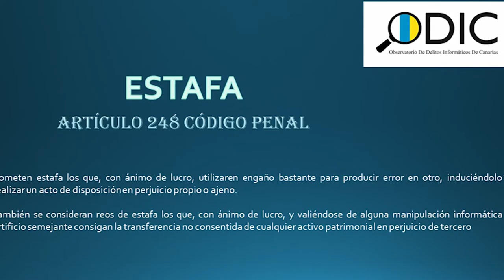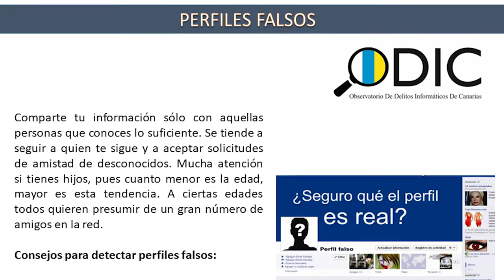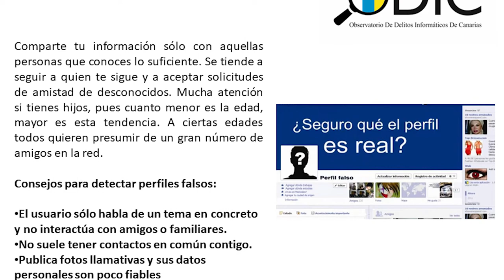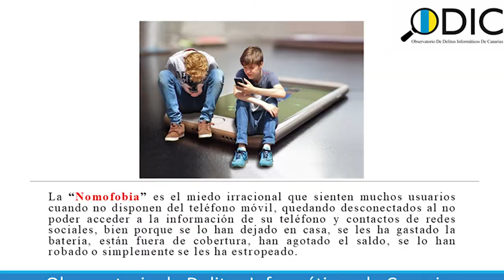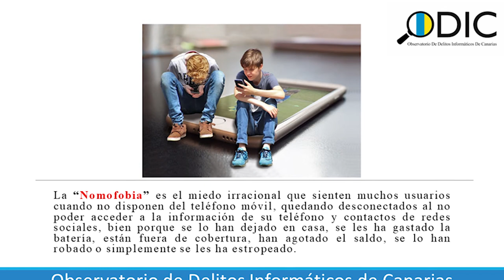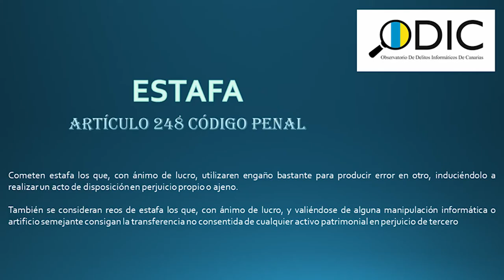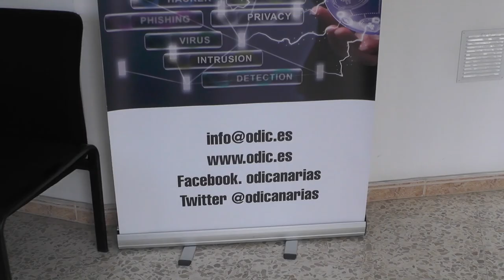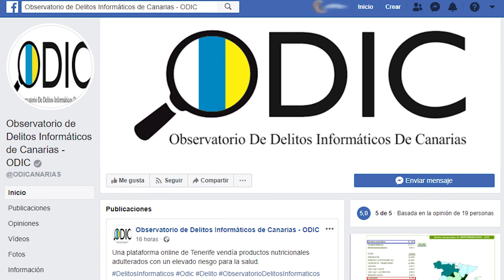Entrevista a Sergio Díaz, secretario general del ODIC